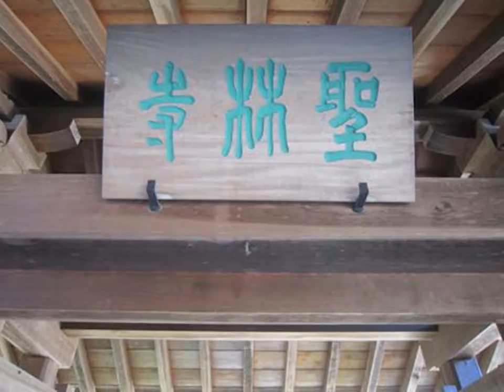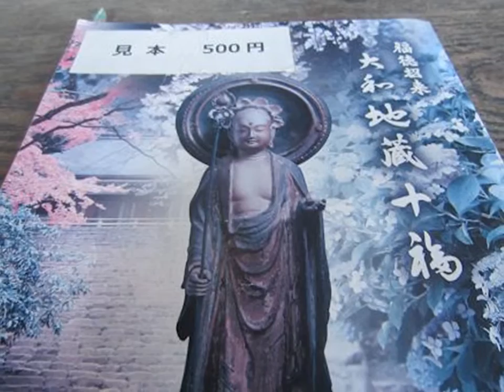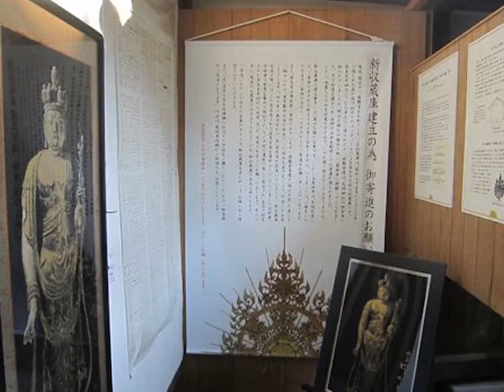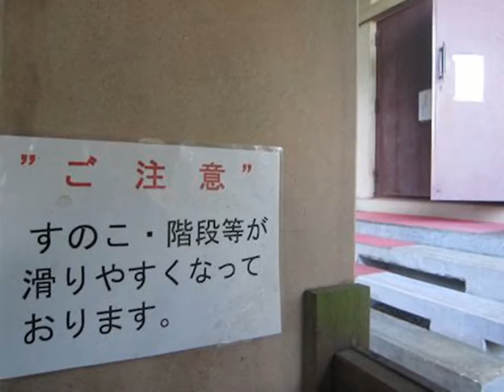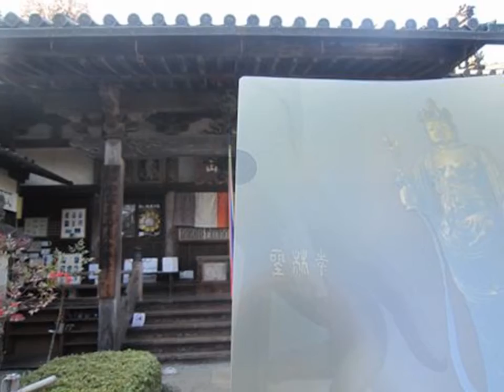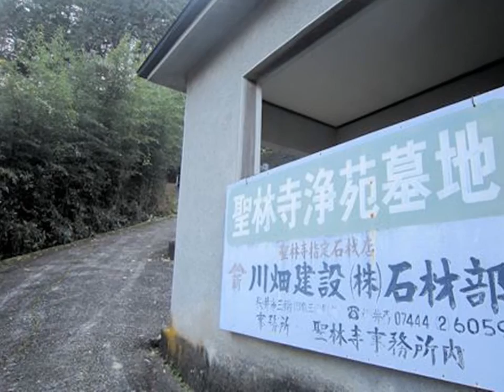聖林寺十一面観音のクリアファイルと巡る境内